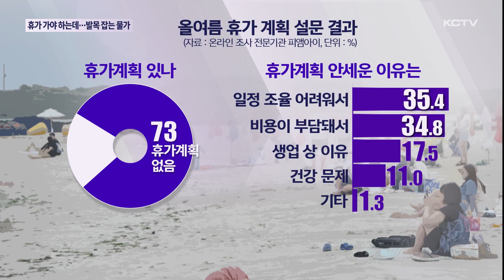휴가 가야 하는데…발목 잡는 '물가'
무더위가 시작되면서 휴가 계획 세우시는 분들 많을 텐데요.

하지만 숙박비와 각종 시설 이용료 등 여름휴가와 관련된 물가들이 일제히 오르면서 부담이 커지고 있습니다.